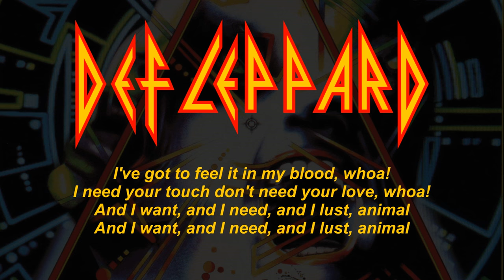Def Leppard - Animal (Lyrics) Official Remaster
From the album "Hysteria" 1987
Facebook page for Hard Rock & Heavy Metal Lovers: